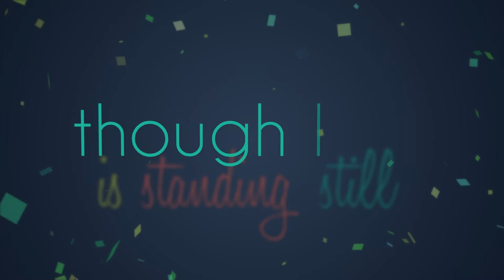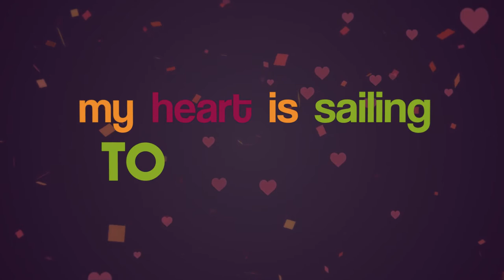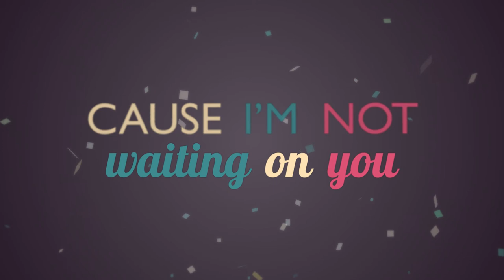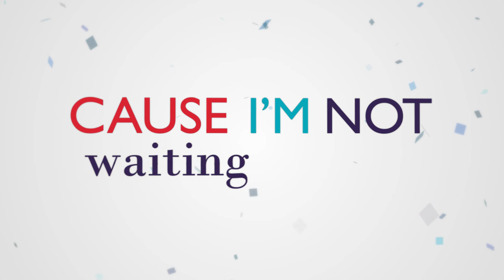Die Wondering (Radio Edit) Feat. Celeste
Out 14 April 2017 on streaming services and online stores.